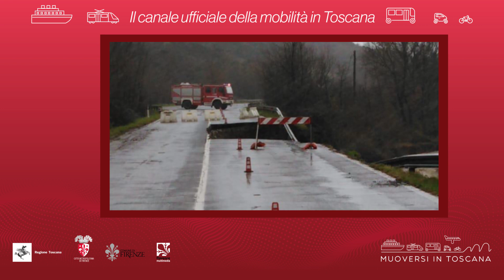Muoversi in Toscana - Edizione delle 18 del 3 gennaio 2019